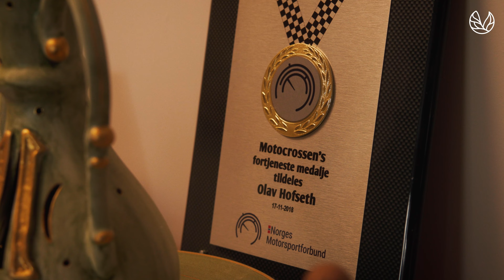Å miste en ektefelle til kreft - Solvors historie | Verd Begravelse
Solvor sitter alene igjen i huset hun bygget sammen med Olav. Nå forteller hun om den tunge beskjeden fra legen, og om det å miste en ektefelle og livsledsager. En ærlig og sterk historie om sykdom, sorg, kjærlighet og ensomhet ❤️